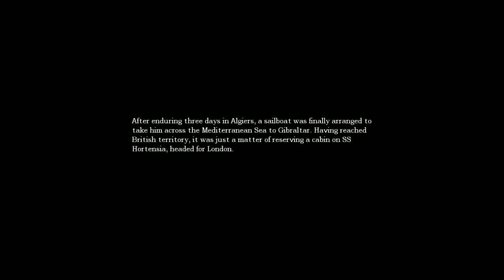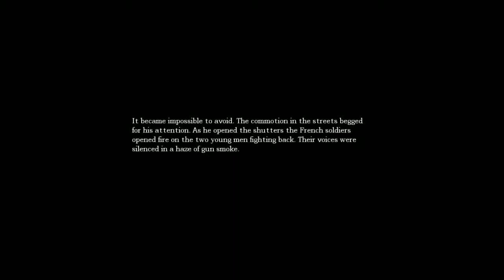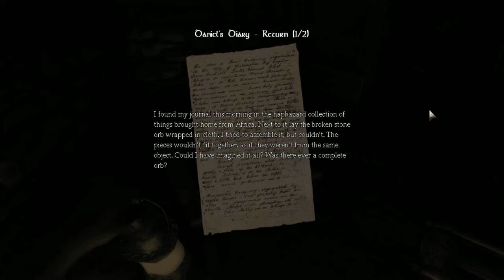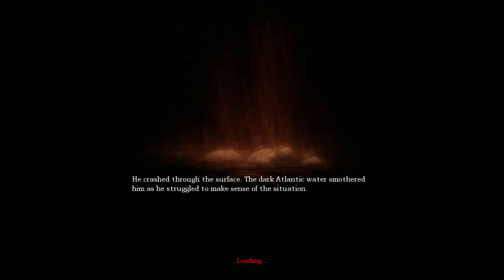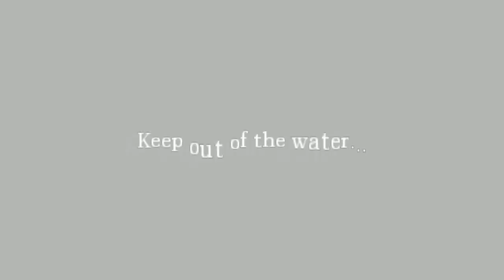Let's Play! Amnesia: The Dark Decent! "Screw you water!"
Sean resumed his play of Amnesia and comes  face to face with a invisible water creature that tears his nasty. XD